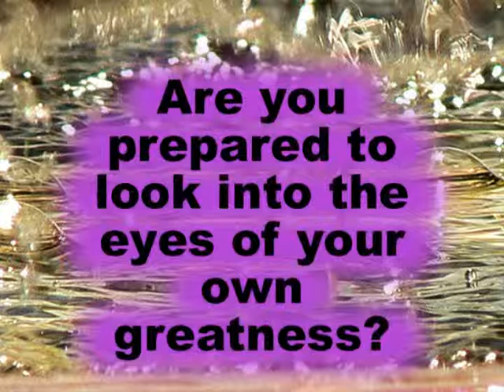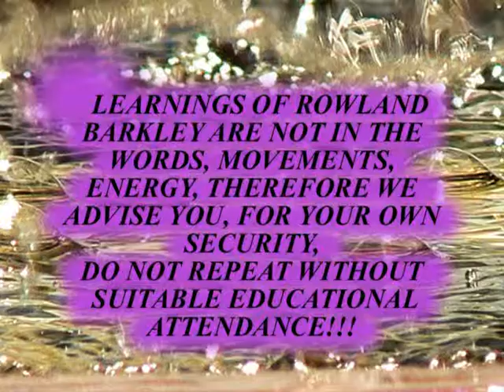amazing resulds from R.A.Barkley part A7 of 7